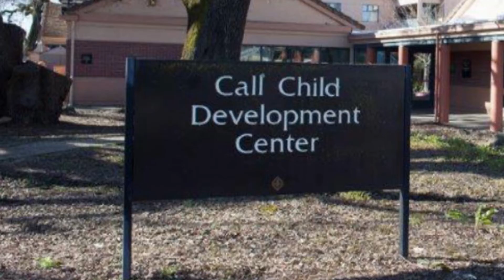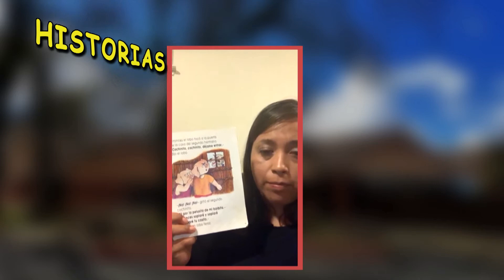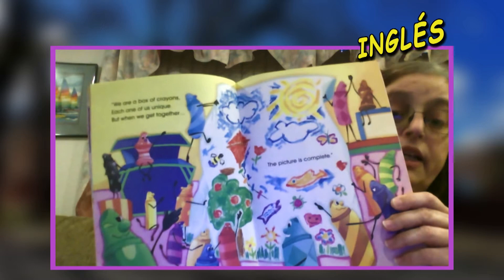SRJC Child Center Youtube Trailer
Welcome to the SRJC Children's Center channel.  The Children's Center teachers & staff are excited to share our fun and educational videos with you.  Our videos will feature stories, songs, and activities for children 6 months to Kindergarten.

About us:
The SRJC Children's Center is located on the Santa Rosa Campus of Santa Rosa Junior College. We offer high quality, play based, and individualized preschool and child care for children from 6 months to 5 years of age. The Children's Center provides subsidized child care for SRJC students and non-subsidized child care for the local community. The center staff are highly qualified and certificated professionals in Early Childhood Education. The Children's Center serves as an observational and model training site for the training of Child Development students.

We do not speak for Santa Rosa Junior College.